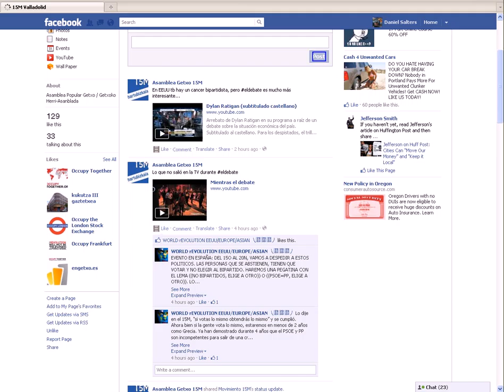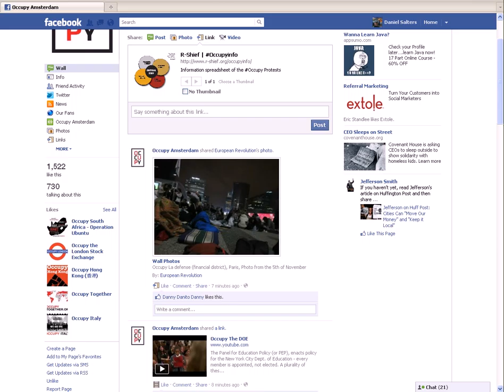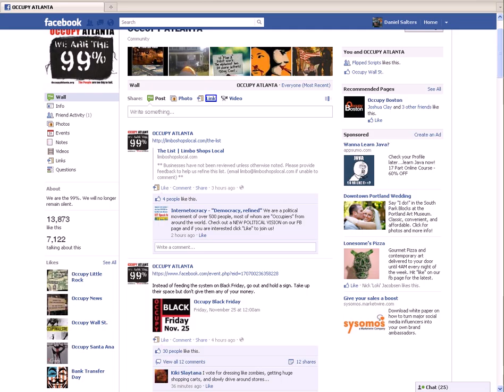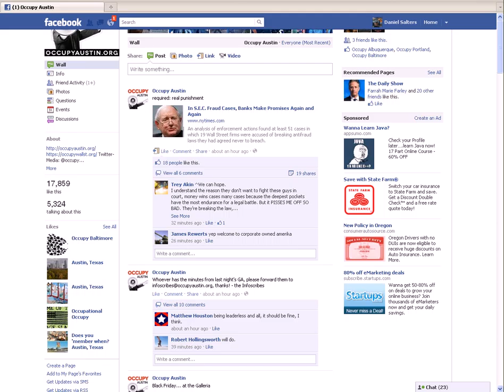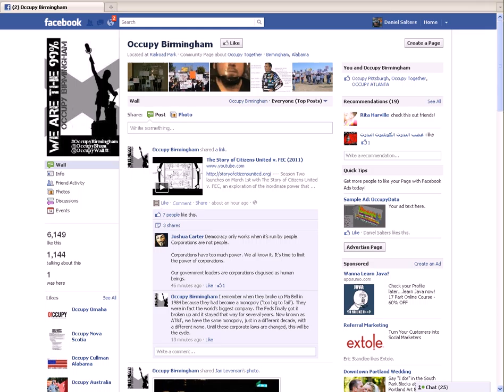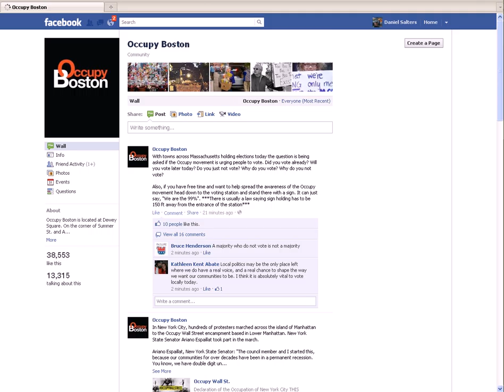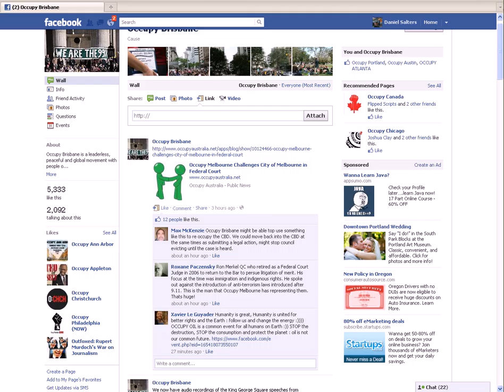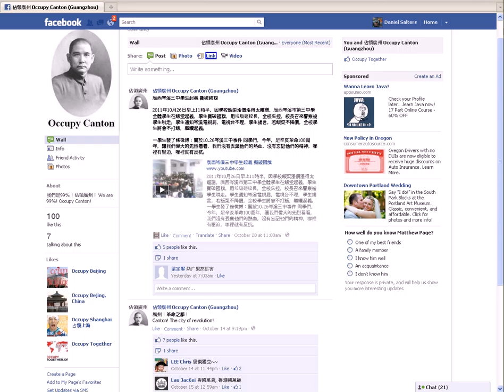OccupyInfo - Informing the community